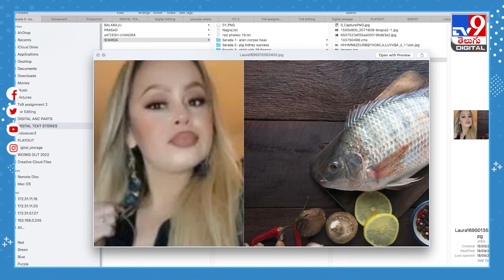బ్యాక్టీరియా సోకిన చేప తిని.. కాళ్లూచేతులు పోగొట్టుకున్న మహిళ..! - TV9